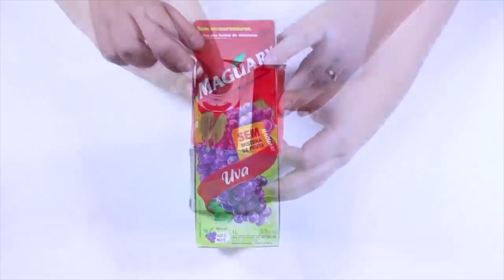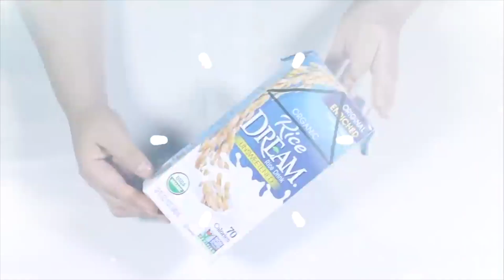CAJAS DE LECHE Y CARTON! MIRA LO QUE PUEDES HACER | NO LOS TIRES!